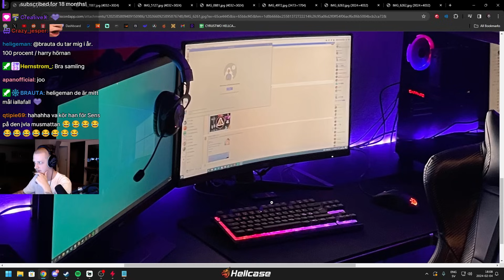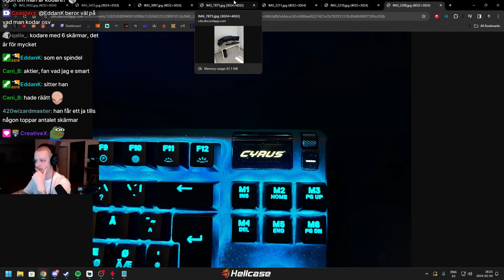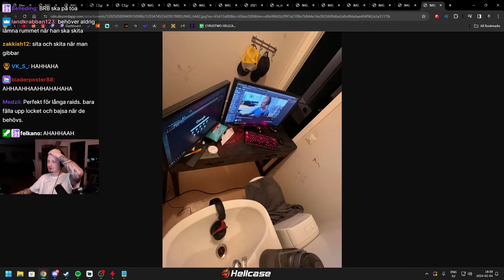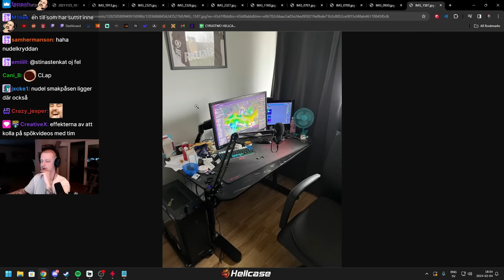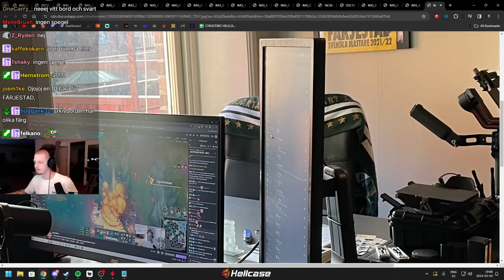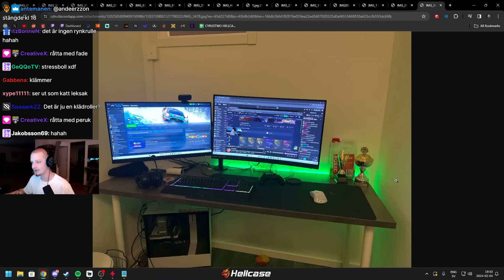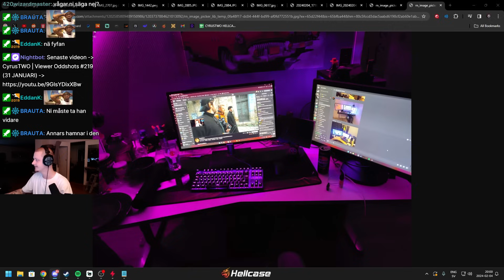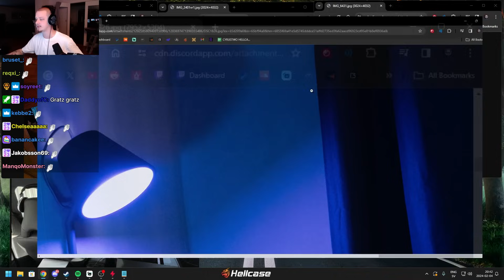CYRUSTWO ÅRLIGA SETUP WARS (2024)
Vill ni se mer så glöm inte följa mig på Twitch!

Redigerar:  @nuyye